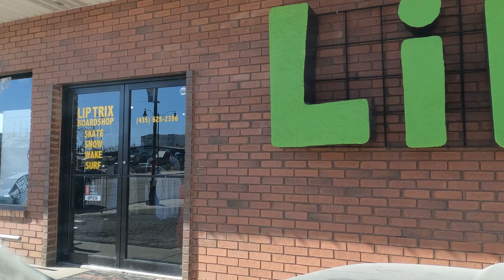WE SOLD OUR HOUSE!!! | Moving to the Philippines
friends! We sold our house! John went to sign the papers at closing so we have officially SOLD OUR HOUSE!

and buy a shirt too!

We got a NEW tiktok after Lora got hacked.

We are John and Lora Moreno! We have 4 cute half-asian kids and we make videos all the time to show our friends around the world what our life is like. John grew up in the Philippines until he was 17 and Lora is a small town girl from Wyoming! We have videos about our relationship, including How we met, and how we raise our half filipino kids. We travel, we do fun projects, we homeschool our kids, and we have a strong faith in Jesus Christ that leads every aspect of our lives. Everyday is an adventure.